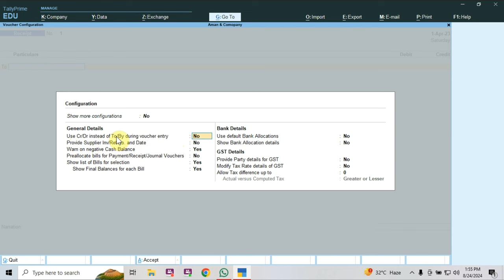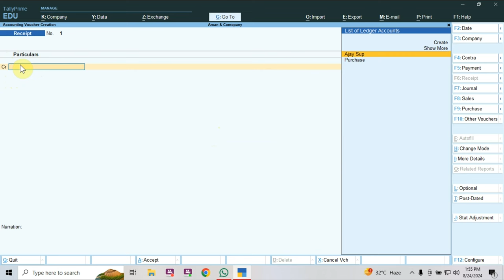How to fix Dr/Cr in Tally Prime